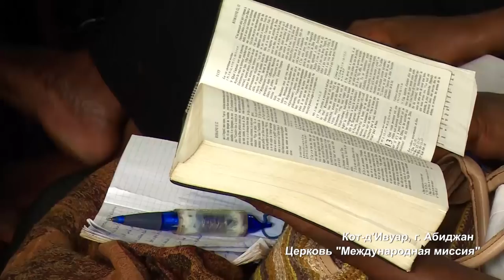Владимир Мунтян - Четвертое измерение / Африка